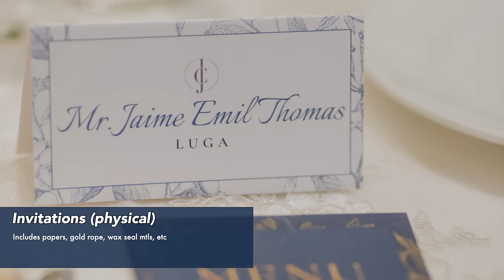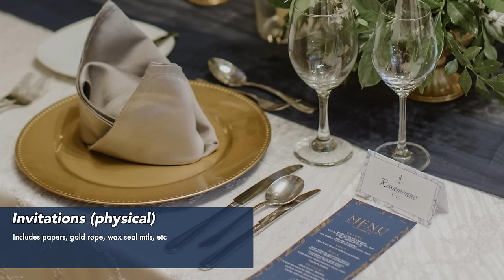HOW MUCH WE SPENT ON OUR WEDDING | Wedding planning Philippines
Getting married in the Philippines can vary so much in terms of price! I'm sharing with you how much we spend on our wedding, our suppliers, and some tips and tricks I've learned while working in the events industry.

If you are a bride-to-be and is under a lot of stress with wedding planning, I hope you can pick up a lot of tips and recommendation from this video. This is a part of my Ready2Wed series, let me know what other wedding-related videos you want to watch!

Dealing with personal finances, especially since it’s not taught in school can be quite hard and confusing. I hope this video and this channel will help you out with the challenges we are facing right now with personal finance, entrepreneurship, and adulting in general.

► Outline :
0:00 - Intro
1:35 - Start of Video
2:08 - Church Expenses
3:08 - Bride & Groom's Look Expenses
5:15 - Supplier Expenses
7:04 - Miscellaneous Expenses
8:39 - Documentation Expenses
10:28 - Entourage Expenses
13:18 - Reception Expenses (non-guest dependent)
17:42 - Reception Expenses (# of guests dependent)

► Shop Listings
   ►LIQUOR (Lazada link samples):

► Supplier's Links
   ►CHURCH- Chapel of San Pedro Calungsod

Title: Saturday Morning
by  raspberrymusic
Genre and Mood: Chill HipHop